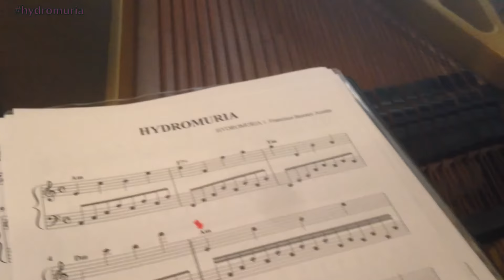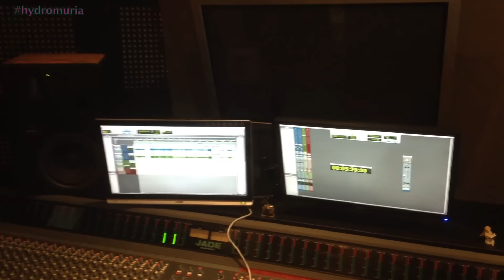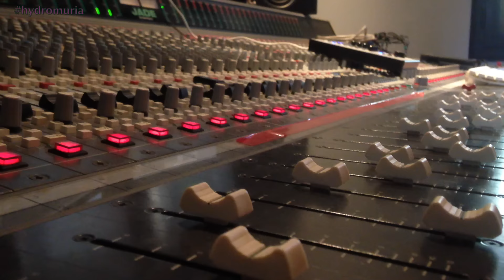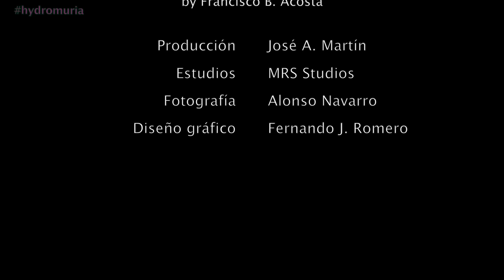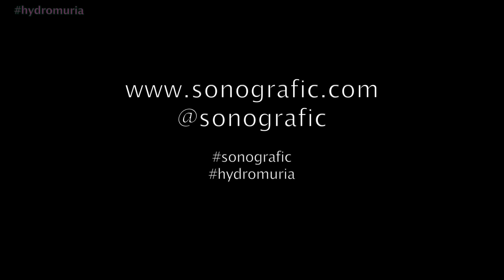HYDROMURIA - Suite para piano (Making Of)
Making Of de "HYDROMURIA - Suite para piano".
HYDROMURIA, Suit for Piano. Relaxing Minimal Music composed by F. B. Acosta.

HYDROMURIA es el segundo trabajo discográfico del profesor y pianista, Francisco B. Acosta. Una obra compuesta por diez números y que se encuadra dentro de la música impresionista/minimalista.

Dicho trabajo, que ha salido al mercado bajo el sello SONOGRAFIC. El cd ha sido grabado en MRS - Studios, bajo la producción musical de José Antonio Martín, y para ello el modelo de piano utilizado ha sido un cola GROTRIAN-STEINWEG, ideal para este tipo de música.